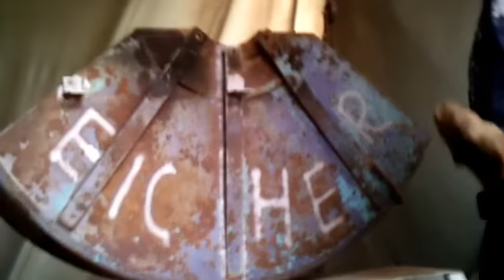sandstrahlen niederdruck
Entfernt wurde Rost und Lack von einem 57 Jahre alten Eicher
aufgrund der Technik und Strahlgutauswahl wurden weder Löcher  noch Krater ins Eisen geschoßen,was ein erheblicher Arbeitszeitersparnis bringt, da nicht im Anschluß mit maßen von Füllern und Spachtel gearbeite werden muß.zustand nach dem Strahlen sa2,5